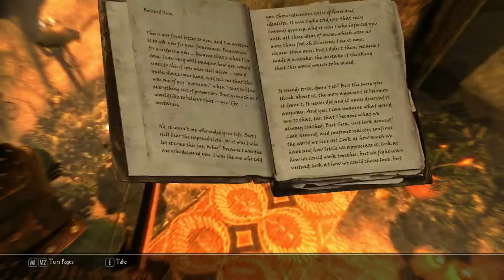Enderal Playthrough: Part 5 Yero's House